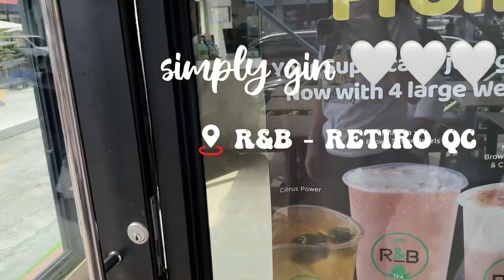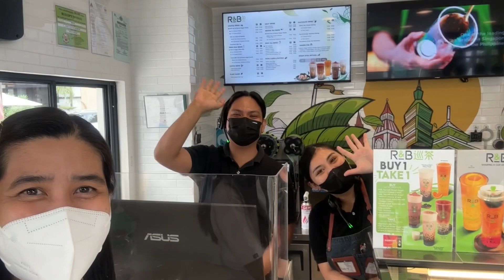R&B Milk Tea b1t1 drinks with chewy boba pearls😋🤘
hello gorgeous peoples, welcome again to another food eating vlog at R&B Milk Tea. 🤩🤩🤩

nagsimba kami sa Our Lady of Lourdes Church & before kami umuwi kumain muna kami sa R&B. sulit dito coz of their b1t1 drinks, solid di ba!!! thanks sa staffs na super nice, sila sir stephen & ms. myla (hope i remember their names right 🤭🫰) please comment down below 😆😆😆

simply gin 🤍🤍🤍